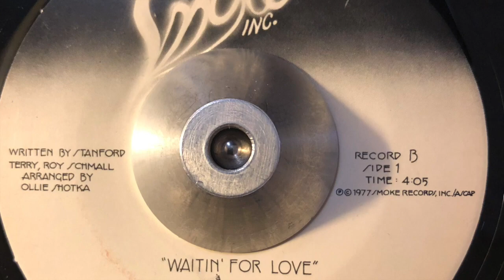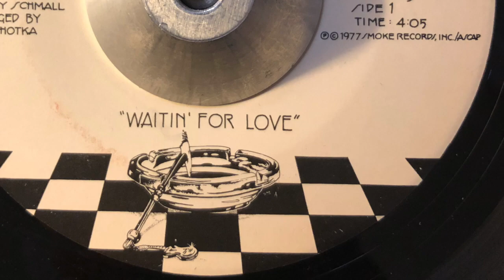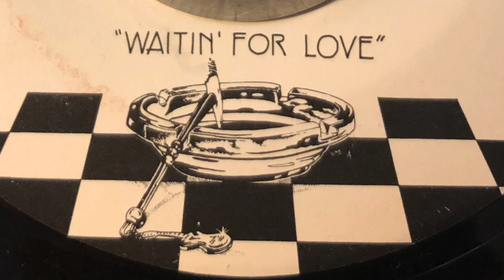Smoke inc-Waiting For love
Rare 70's Soul